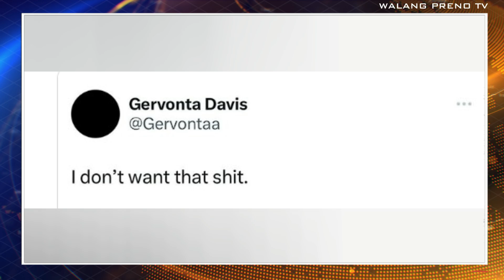BREAKING: Tank Davis ayaw mag pa Upgrade sa WBA | Ayaw Maging EMAIL Champ | WBA regular 5 na lang